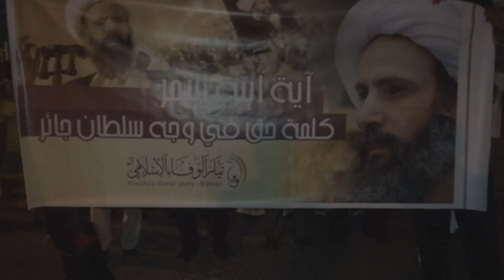حشود غاضبة بالمئات تتظاهر تضامنا مع آيه الله الشيخ النمر في سترة 11/8/2014 Bahrain